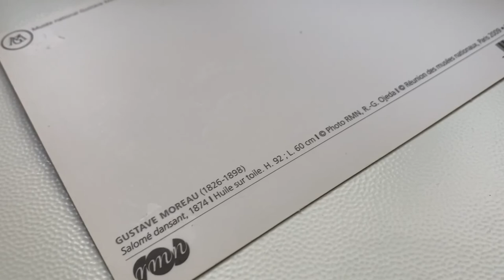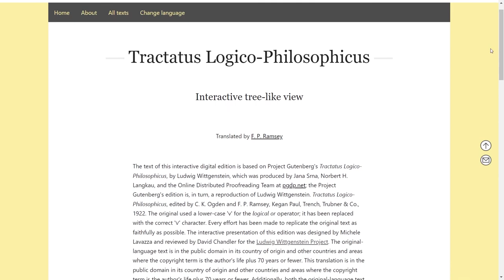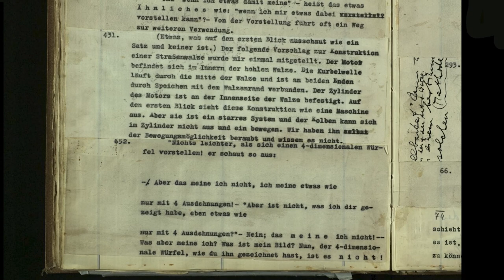Attualità e accessibilità di Wittgenstein | Il Ludwig Wittgenstein Project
Il Ludwig Wittgenstein Project è un’iniziativa volta a rendere gratuitamente disponibili online i testi originali delle opere di Wittgenstein, che sono recentemente entrate nel pubblico dominio, nonché una collezione di traduzioni inedite. Nel 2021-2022, l’Associazione culturale La Taiga e la casa editrice La Tigre di Carta hanno avviato una collaborazione con il LWP che ha reso possibile la pubblicazione di diverse nuove traduzioni italiane delle opere di Wittgenstein, anche grazie al contributo economico di Wikimedia Italia e dell’Università degli Studi di Milano.

Nel quadro di questa collaborazione, si tiene alla Corte dei Miracoli un ciclo di quattro conferenze sulla filosofia di Wittgenstein, a cura del fondatore del LWP e di alcuni dei traduttori che hanno contribuito al progetto.

"L’attualità di Wittgenstein e la sua accessibilità (con Michele Lavazza)"

Nella maggior parte dei paesi del mondo, i diritti di proprietà intellettuale hanno una durata di 70 anni dopo la morte di un autore. In molti casi, il divieto di riprodurre le opere di un autore durante questo lasso di tempo equivale a una condanna all’oblio di quelle opere stesse. Quando ciò non accade, lo scadere del copyright dona nuova vitalità agli studi legati a un certo autore. Una riflessione sul rapporto tra proprietà intellettuale e libertà, mercato editoriale e cultura.

0:00:00 Introduzione
0:03:37 Questioni di copyright
0:31:07 Mettere Wittgenstein online
1:02:48 Conclusione